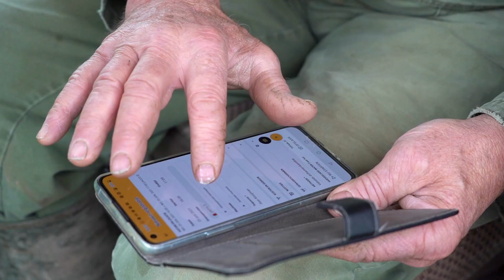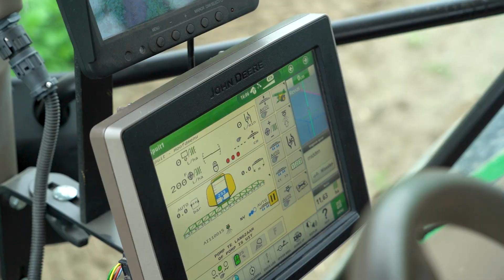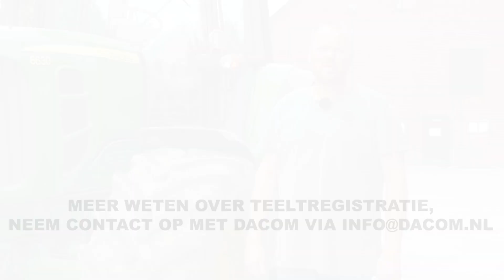Marcel Kooijman vertelt hoe hij Dacom Teeltregistratie gebruikt als PlanetProof-teler.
“Al 20 jaar werken we met een digitale teeltregistratie. Rijdt de veldspuit het land uit, dan zijn de juiste gegevens direct ingevoerd. Een actueel overzicht heb ik altijd op zak.”

Met zijn ouders runt Marcel Kooijman een akkerbouwbedrijf op het Zeeuwse eiland Tholen. Al 2 decennia werkt het met een digitaal teeltregistratiesysteem. Als PlanetProof-teler is het belangrijk om gedetailleerd alle teelthandelingen vast te leggen. Het overzicht is altijd actueel en je hebt hem – op de app – altijd bij de hand. Ook in het veld en op de trekker. Wil je weten waar Kooijman Dacom Teeltregistratie nog meer voor toepast? Kijk dan de video.